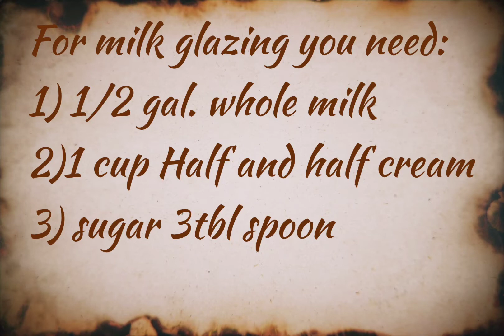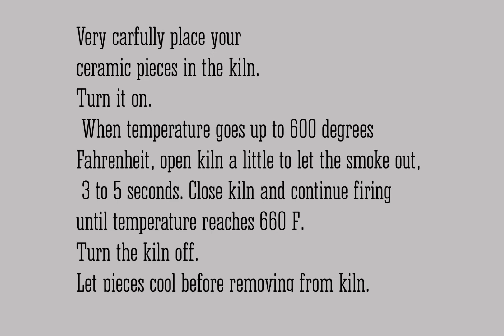Glazing ceramic with milk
Milk firing; milk glazing; Rediscovery the lost secrets of the potters